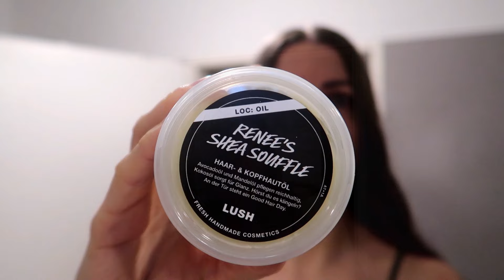Haarpflege Routine 2022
Heute zeige ich euch wie ich mein Haar aktuell pflege und welche Produkte ich zurzeit verwende. Diese Pflege ist perfekt bei meiner Haarstruktur. Sie hatmir geholfen mein Haar schön lang rasuwachsen zu lassen.
Werbehinweis: Alle Produkte habe ich mir selbst gekuaft, das Video ist nicht gsponsert.

Mit diesem Link erhalten wir beide 10€ auf dein erstes Shopping